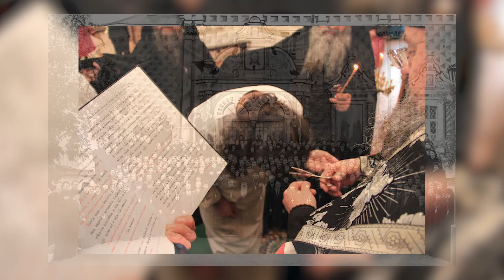СВЯТЦЫ: Преподобный Никола Святоша, святитель Афанасий (Сахаров)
СВЯТЦЫ 27 октября Преподобный Никола Святоша, 28 октября святитель Афанасий (Сахаров)